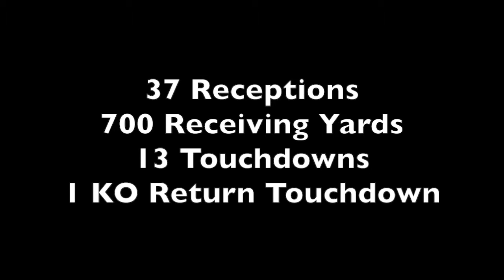Joe Connor #5 WR & SS Bishop Ludden (Section III) Gaelic Knights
Highlights of Joe Connor (Class of 2018) WR & SS of the Bishop Ludden (NY) Gaelic Knights.

6'3"
185 lbs.

1st Team All-League
1st Team All-CNY

Offensive stats
37 Receptions
700 Receiving Yards
13 Receiving TDs
1 KO return TD

Defensive Stats
33 Tackles
10 Tackles for loss
3 Interceptions